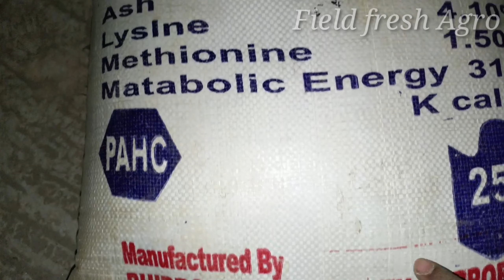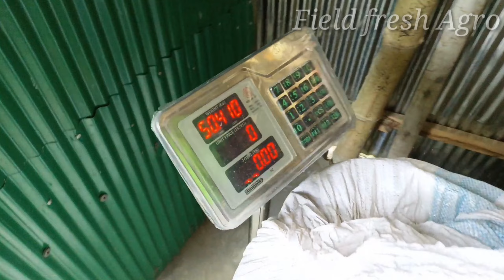হাঁসের প্রতি কেজি খাবার তৈরি খরচ ২৫.৮১ টাকা